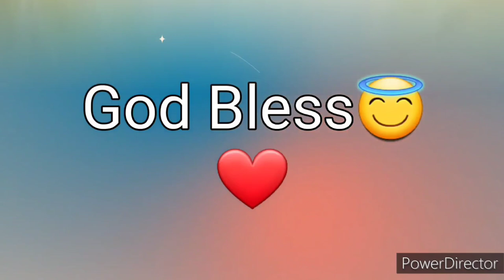Ang Salita ng Dios "BIBLIA" (9) Aklat sa Lumang Tipan 1 SAMUEL Chapter 20 Tagalog Audio